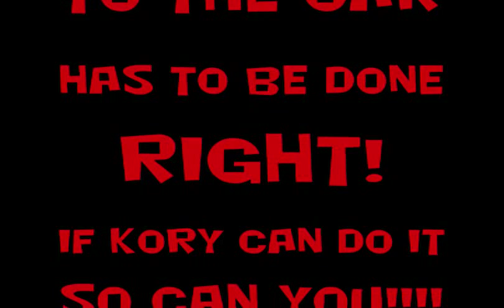1968 Dodge GTS-How To Tape Off A Car For Primer!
Kory tapes off the GTS Dodge, "VERY SLOWLY" , but does an excellent job doing it.